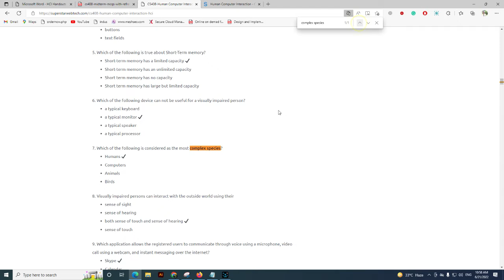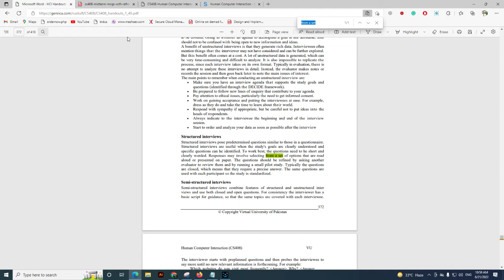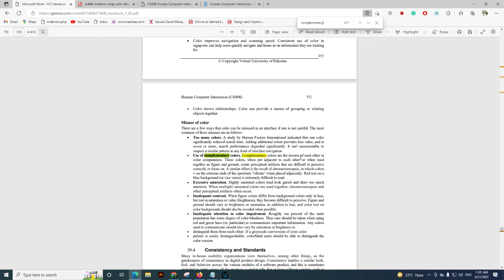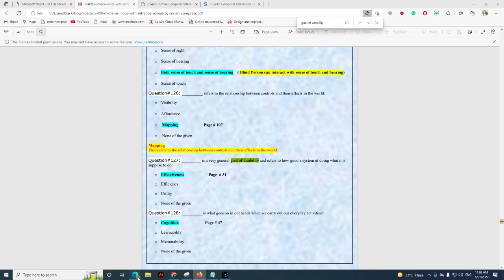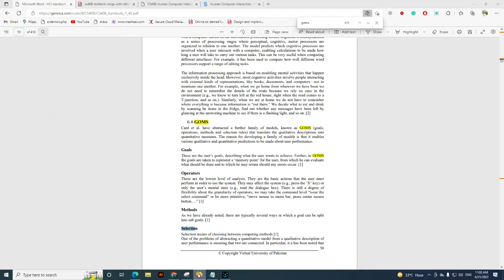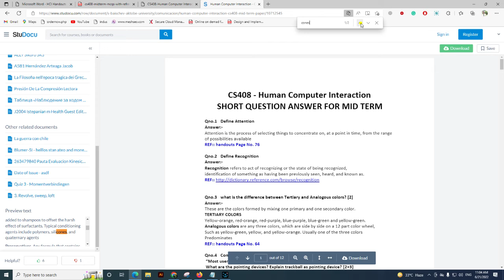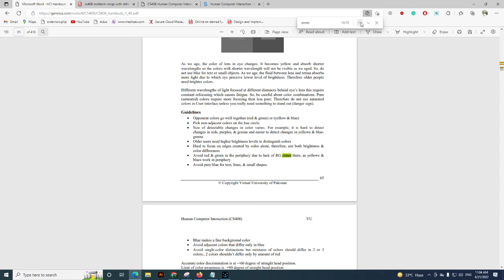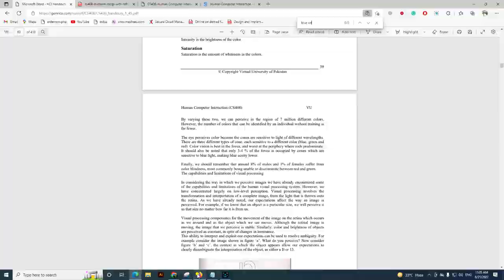CS408 Quiz 1 Solution 2022 Spring Human Computer Interaction Correct Solution live quiz ||ByVuBsCs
humancomputerinteraction Interaction

Allahhafiz! :)